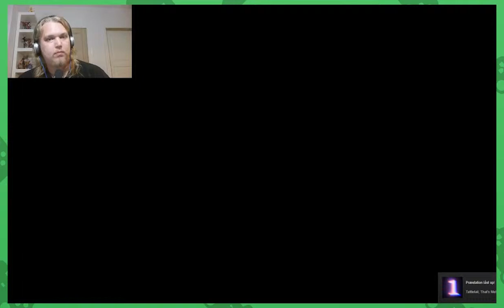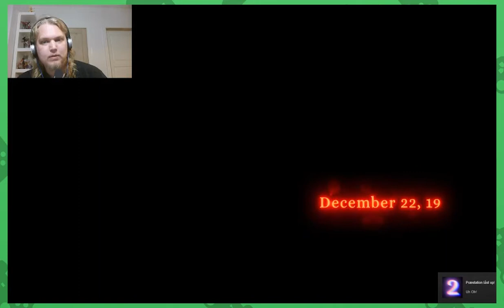MAMA | Esh Plays Tattletail | PART 2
There's more than one Tattletail on the loose in the house now... and one is considerably bigger than the cute little toy Esh is carrying.